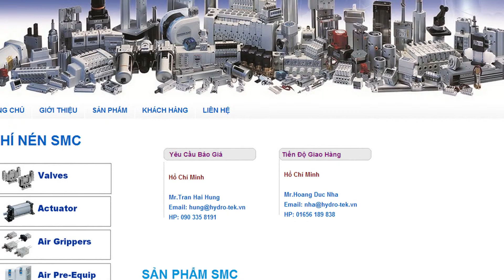HYDRO-TEK Pneumatics: Thiết bị khí nén SMC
Hydro-Tek Vietnam Co.,Ltd

Chúng tôi phân phối tất cả các dòng thiết bị khí nén của hãng SMC như:
Xylanh (Cylinder), Van (Valve),Van điện từ(Solenoid Valve), bộ lọc (filter), Co khí (fittings), Van tiết lưu (speed controller), Ống khí (tubing), Tay kẹp (gripper), Chân không (Vacuum equipment), Đồng hồ áp (pressure gauge), cảm biến áp suất (pressure sensor), cảm biến lưu lượng (flow sensor)...và tất cả các phụ liện kèm theo.
 Với lợi thế là một nhà phân phối ủy quyền và bảo hành chuyên nghiệp chúng tôi mang đến các dịch vụ hổ trợ tốt nhất:
    -Giá cả và chất lượng tốt nhất.
    -Có đầy đủ CO(Certificate Original) và CQ(Certificate Quality).
    -Kho hàng có sẵn đa dạng và gần như đầy đủ cho các dòng thiết của hãng       SMC Nhật Bản đáp ứng đươc nhu cần gấp thiết bị và thời gian đặt hàng ngắn  nhất .
    -Hàng hóa chính hãng SMC được bảo hành 2 năm .
    -Giao hàng và hỗ trợ kỹ thuật,tư vấn tận nhà máy miễn phí trên toàn quốc.
    -Giao hàng nhanh chóng cho trường hợp gấp.

Là một công ty hàng đầu của Hàn Quốc, Với trên 15 năm kinh nghiệm, chúng tôi tự hào là nhà phân phối cung cấp thiết bị khí nén hàng đầu tại Việt Nam cho các công ty hàng đầu trên thế giới như : Ajinomoto, Kumho Tire Việt Nam, Vinamilk, Coca Cola.

Hydro-Tek Vietnam Co.,Ltd
34G Tran Khanh Du Street, District 1, HCM City